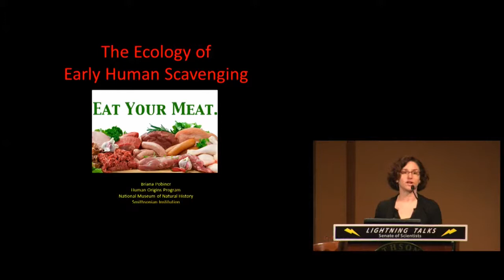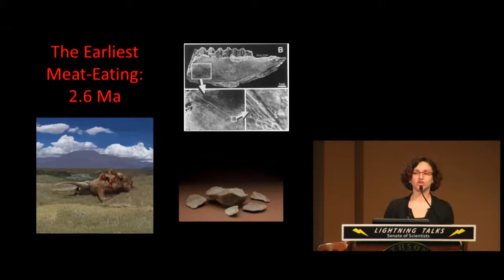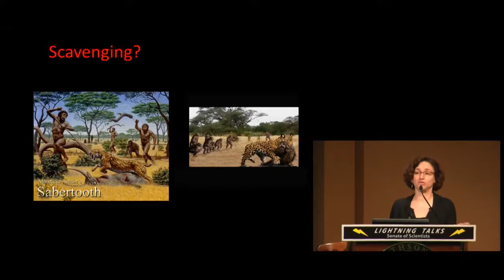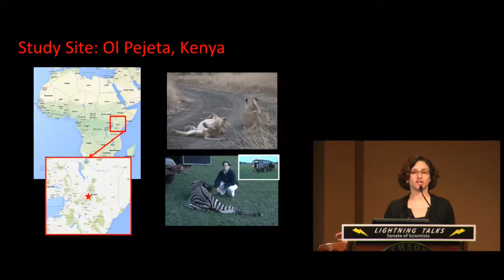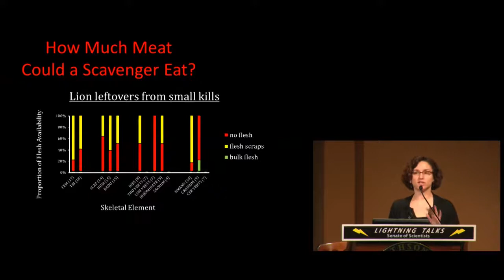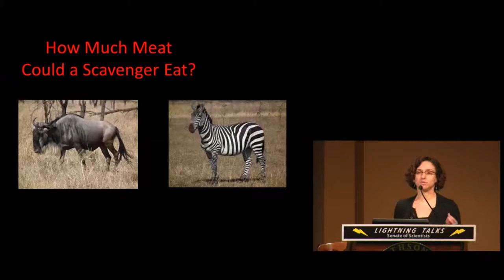The ecology of early human scavenging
How did early humans obtain meat before hunting tools were recorded? Briana Pobiner reconstructs types of scavenging by early humans on wildlife carcasses.